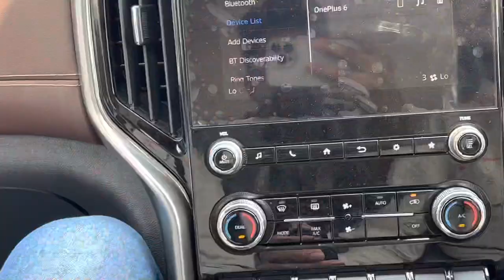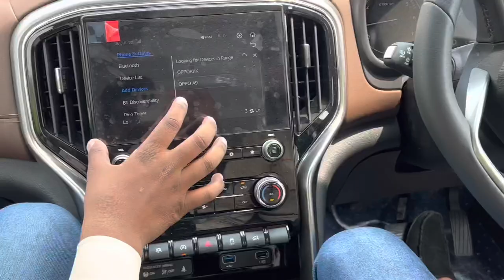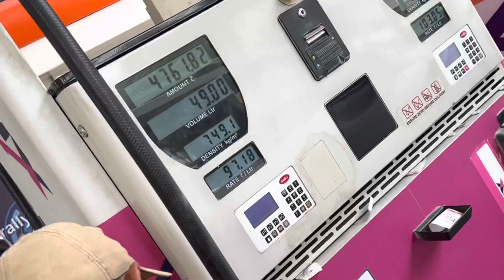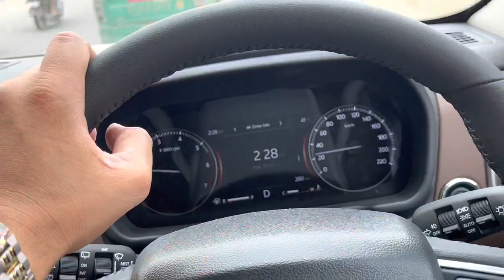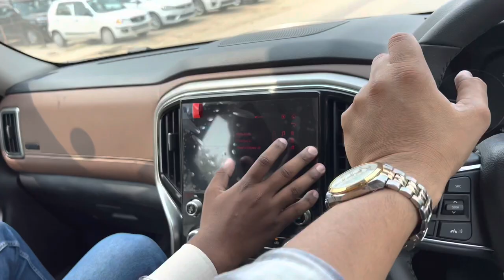Scorpio 2022 fully review ||book Karni hai ye 😍|| D Veer gurjr